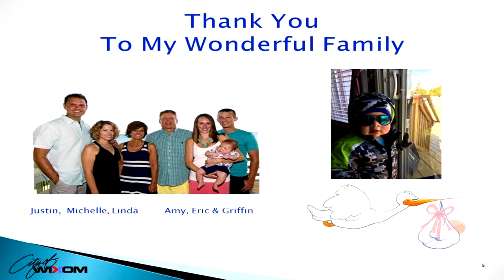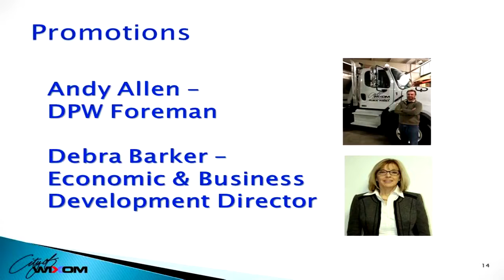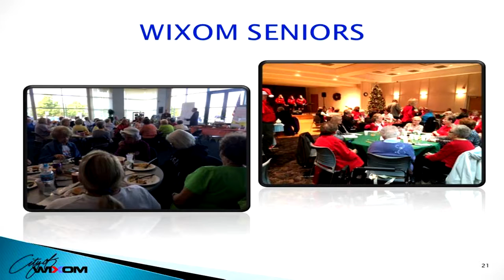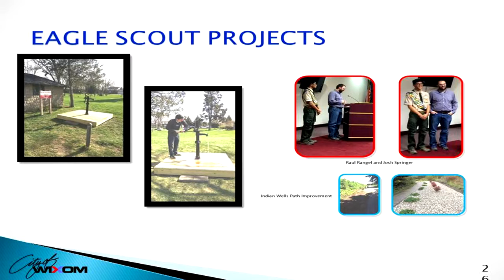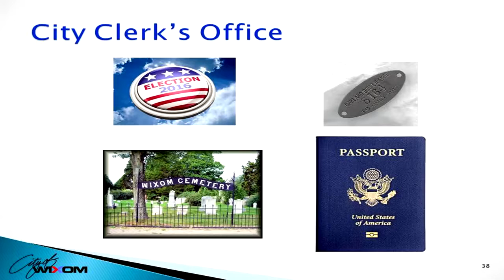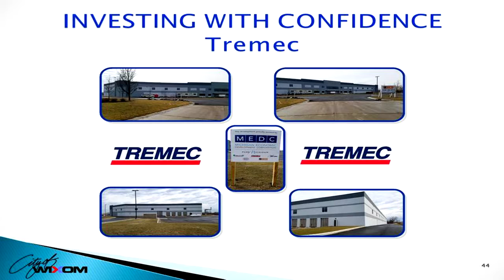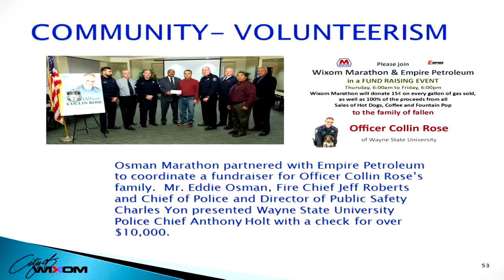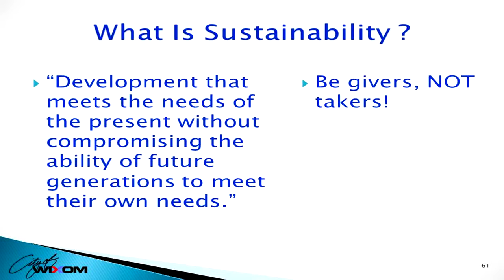2017 Wixom State of the City Address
Provide information to residents about City Council, events and education in our area.